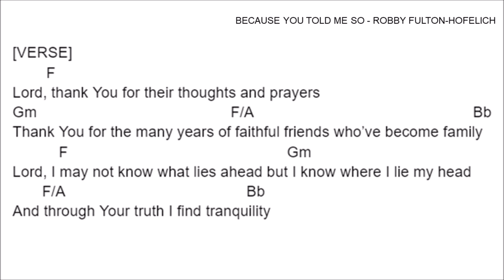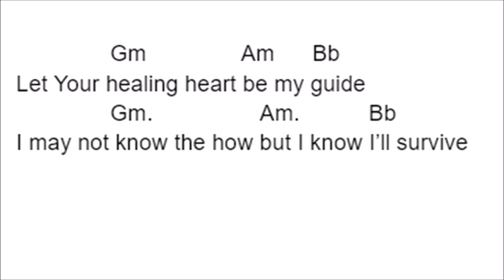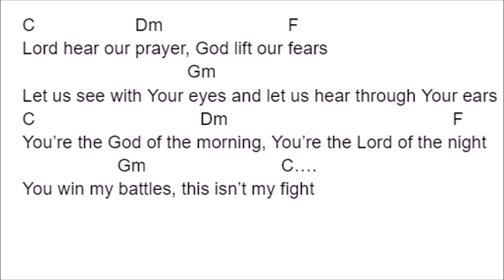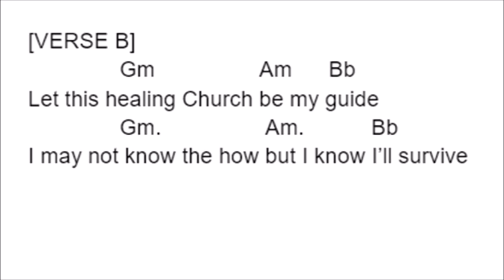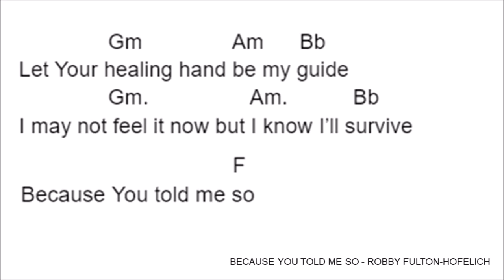Because You Told Me So - Robby Fulton-Hofelich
Because You Told me So written by Robby Fulton-Hofelich